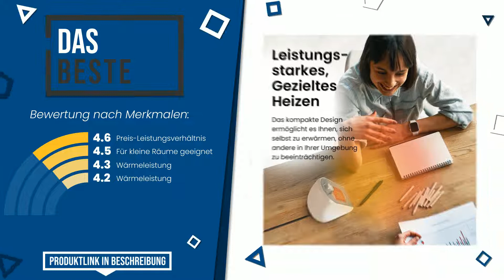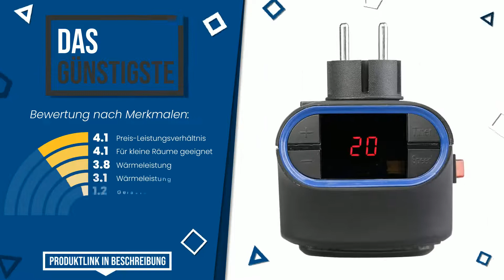Heizlüfter bis 1000W - Top 3 - (BesteAngebote)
📣 'Heizlüfter bis 1000W'-Links in diesem Video:

✅ UNSERE WAHL: Einhell Frostwächter FW 500 (500 W Heizl., 5°C Frostschutzst...

✅ DAS BESTE: Pro Breeze™ 500W Mini-Keramik-Heizlüfter für den Arbeitsplat...

✅ DAS GÜNSTIGSTE: Sichler Haushaltsgeräte Steckdosenheizer: Mini-Steckdosen-He...

Index:
00:00 - Intro
00:05 - Einhell Frostwächter FW 500 (500 W Heizl., 5°C Frostschutzst...
00:28 - Pro Breeze™ 500W Mini-Keramik-Heizlüfter für den Arbeitsplat...
00:53 - Sichler Haushaltsgeräte Steckdosenheizer: Mini-Steckdosen-He...